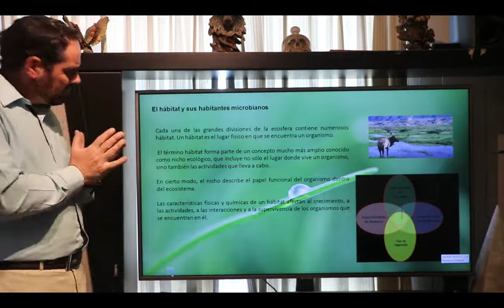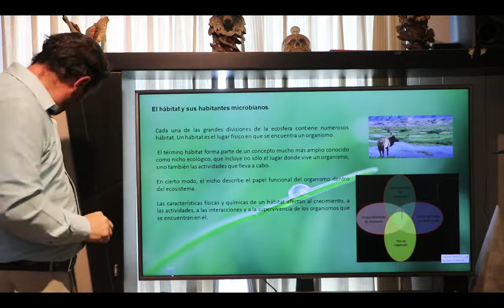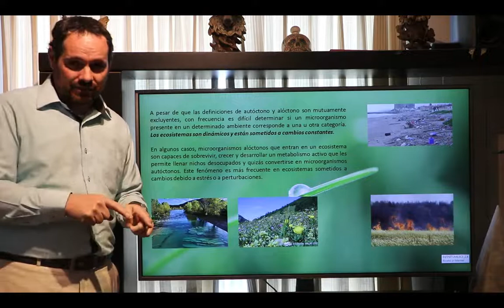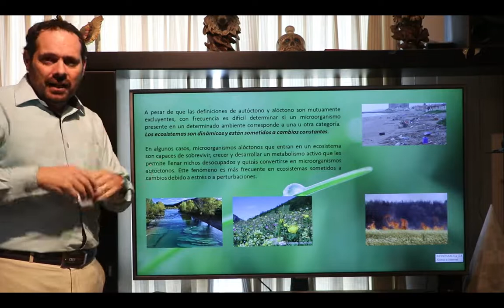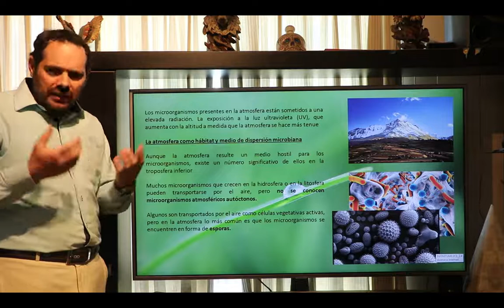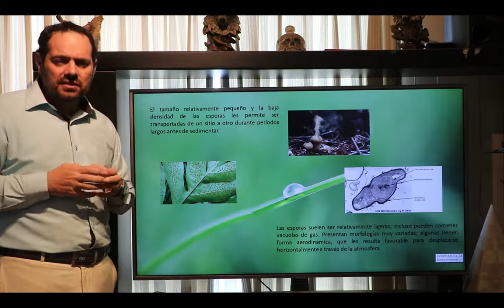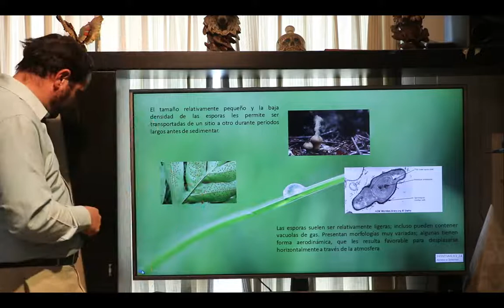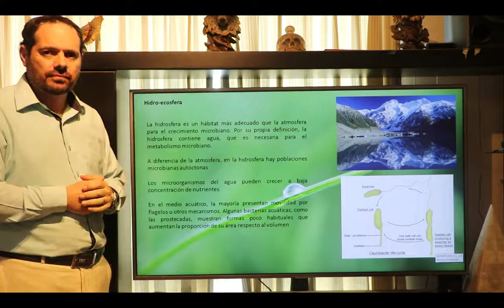Características de la atmo-ecosfera